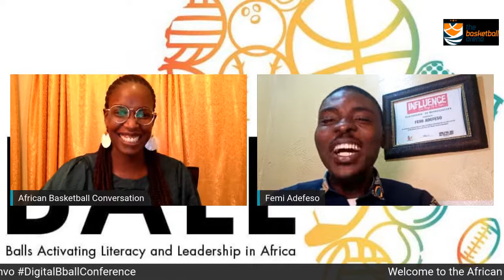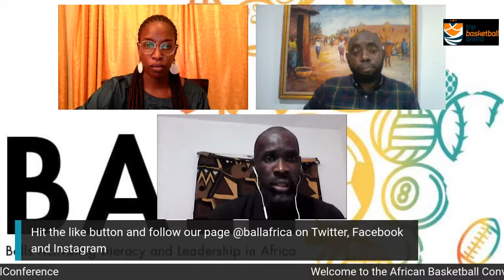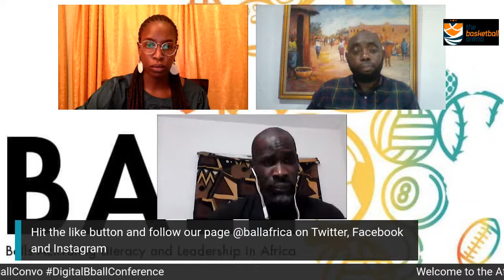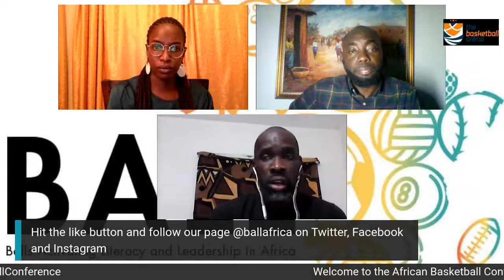The African Basketball Conversation | 1st Edition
The African Basketball Conversation is a digital basketball discussion that involves informed stakeholders combining heads to look into the latest and pertinent issues influencing the basketball in Africa.